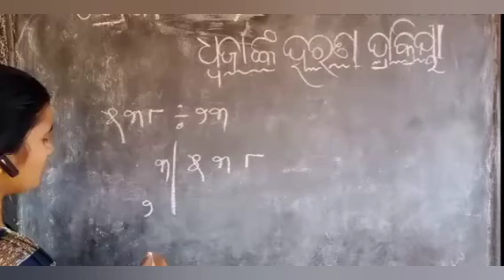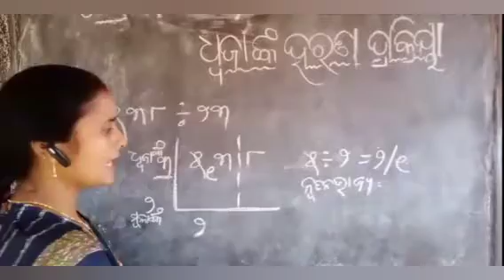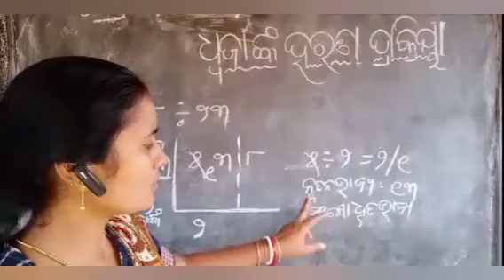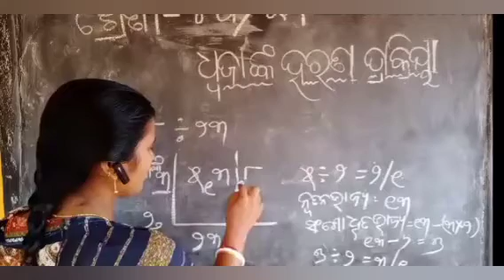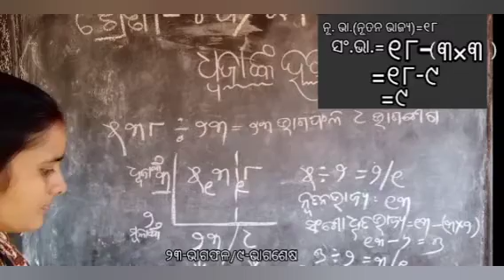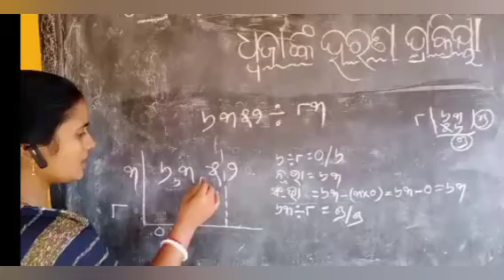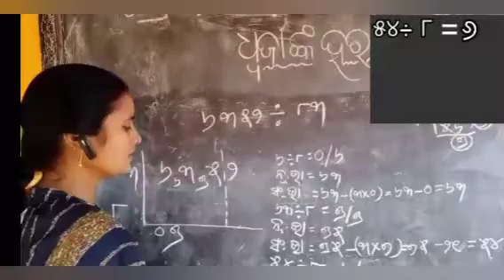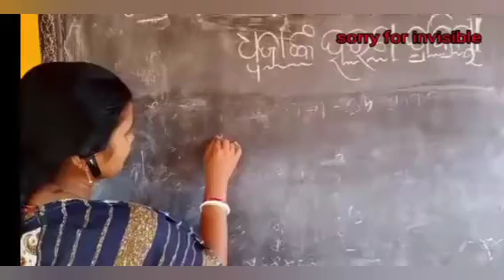ଧ୍ୱଜାଙ୍କ ହରଣ|Class -4|5|dhyojanka horona